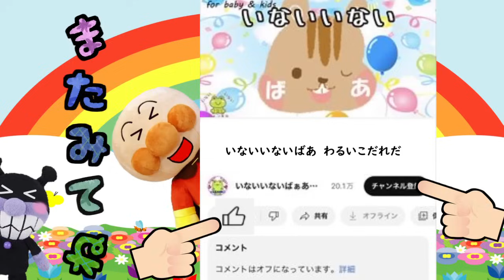アンパンマン 髪を切らなかったら女の子になっちゃった！ 美容院 床屋 散髪 イヤイヤ期 読み聞かせ わがまま 躾 生活習慣 知育 ルール Anpanman haircut 理髮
髪の毛を切るのを嫌がるアンパンマン。髪の毛はどんどん伸びて、ついに女の子みたいになってしまい‥！？

アンパンマン 嫌いなものを残してたらハギーワギーを怒らせちゃった！

アンパンマン 花火のあとにママと手をつながなかったら迷子になっちゃった‥

アンパンマン けんかばっかりしているとガイコツのおばけがやってくるよ！！

お外にはおばけや危ないことがいっぱいだよ！！一人でおうちからでちゃ絶対ダメ！！

アンパンマン ライフジャケットをつけずに海で泳いでいたら溺れちゃったよ‥

アンパンマン ベランダで遊んでたら怖～い人体模型のおばけにみつかっちゃった！

アンパンマン おもちゃを大事にしなかったら、おもちゃが怒っちゃった！！

ドアを開けたり閉めたりして遊んだらバイキンマンの頭にぶつかっちゃった！

素材協力
素材good